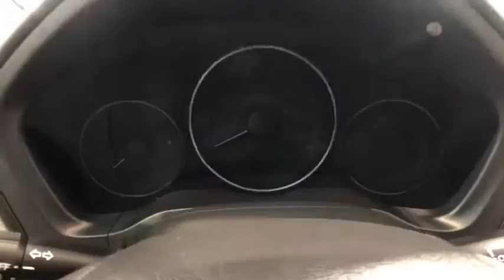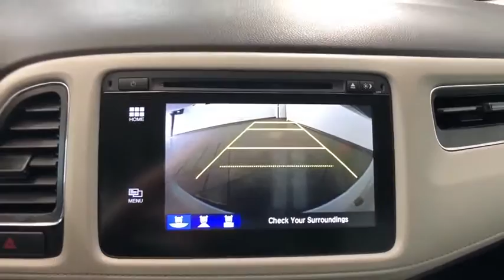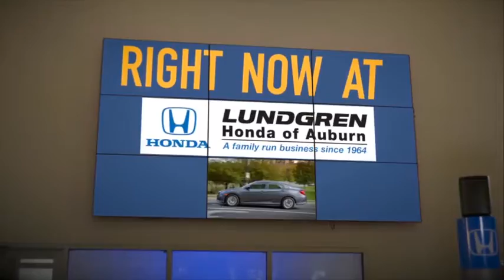2017 Honda HR-V Auburn, Worcester, Putnam, Westborough, Shrewsbury, MA R200105A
White Orchid Pearl Used 2017 Honda HR-V available in Aubrun, Massachusetts at Lundgren Honda Auburn. Servicing the Worcester, Putnam, Westborough, Shrewsbury, MA area.

White Orchid PearlbrbrRecent Arrival!